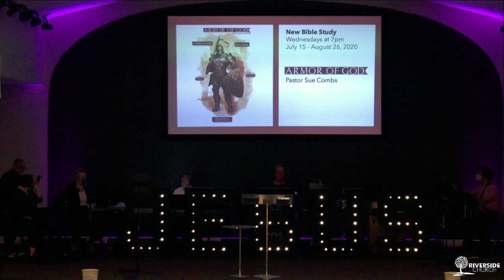630PM Sat 07/18/20 Breakthrough Living In Times Like These - Spiritual Warfare Part 4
630PM Sat 07/18/20 Breakthrough Living In Times Like These - Spiritual Warfare Part 4